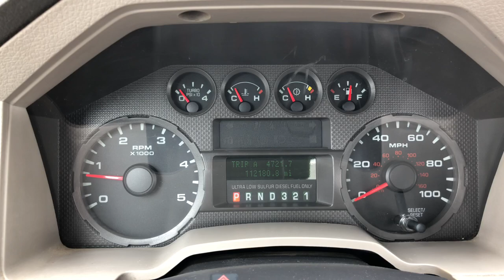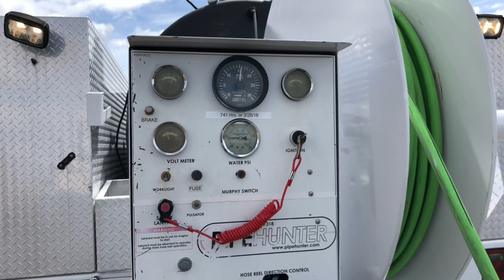2009 Ford F550 PipeHunter 7844 Jetter Truck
2009 Ford F550 XL SD Jetter Truck, 6.4L Diesel, Auto, 121,162 Miles, A/C, Bench Seat, PipeHunter 7844TM Jetter Body, John Deere 4045TF (80HP), Only 741 Hours, 700 Gallon Tank, Giant LP301A Triplex Plunger Water Pump (15 GPM @ 4,000 PSI), Rear Reel (1/2" Hose), Reel-Mounted Controls, Footage Counter, Pintle Hitch, Toolboxes, Ex-City Unit